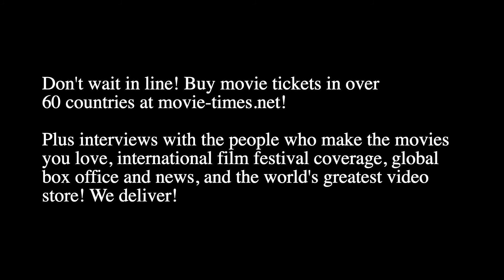Thea Sharrock: THE ONE AND ONLY IVAN